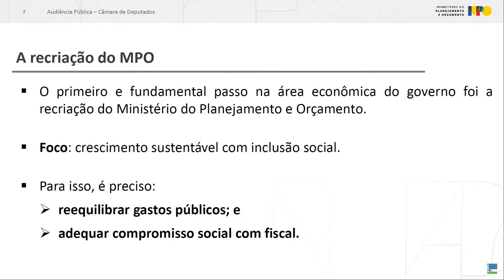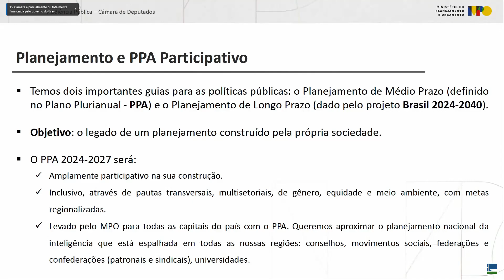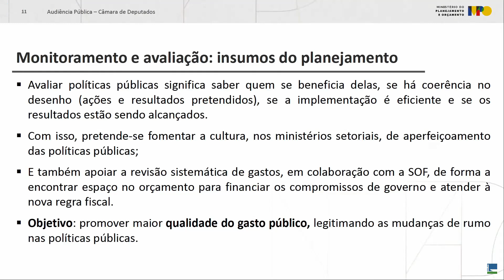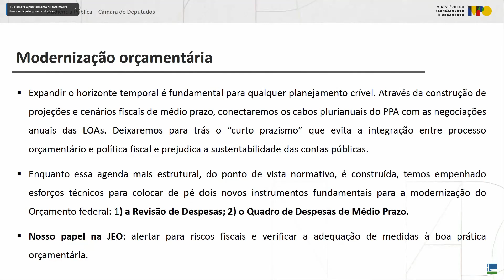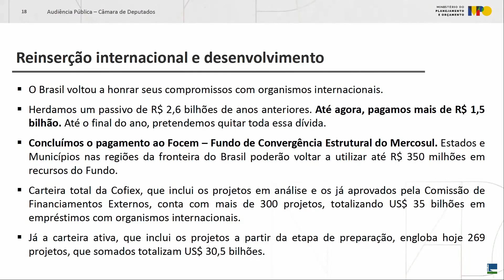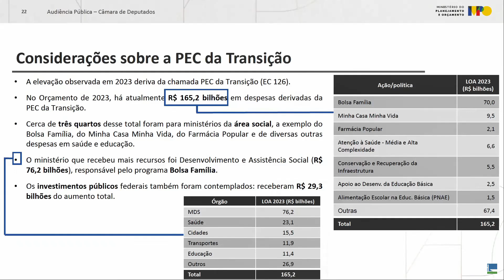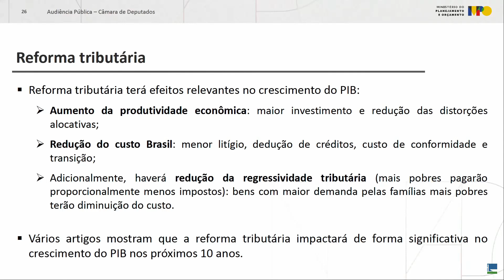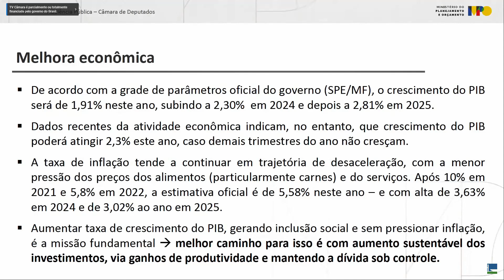Simone Tebet participa de audiência pública conjunta na Câmara dos Deputados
Ministra do Planejamento e Orçamento Simone Tebet fala sobre queda de juros e gastos com INSS em audiência na Câmara dos Deputados.